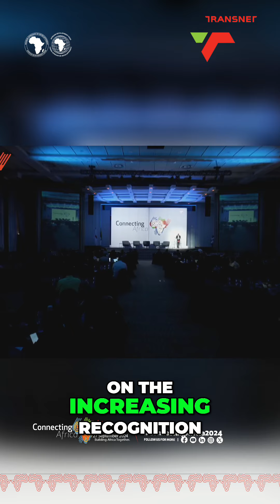Building Africa Together: Unlocking Trade & Logistics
Transnet Africa Connect Conference